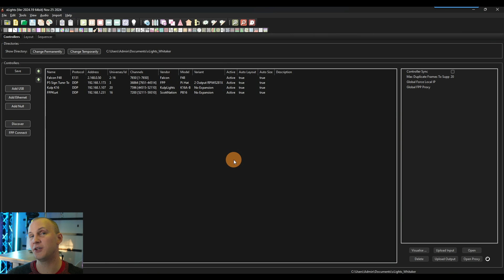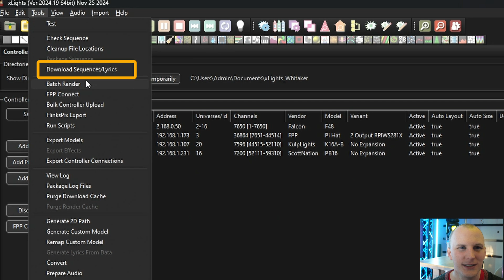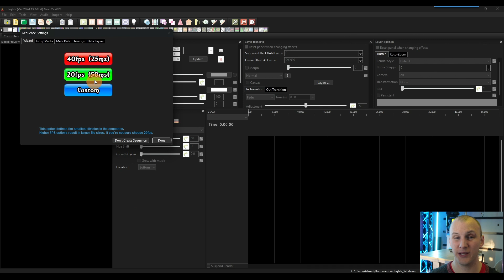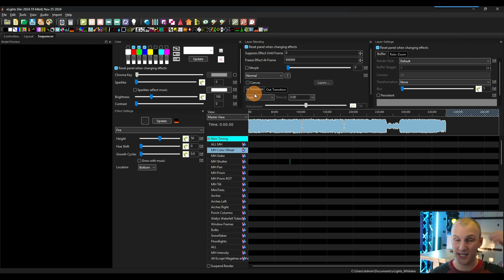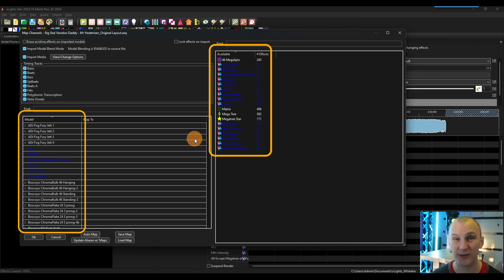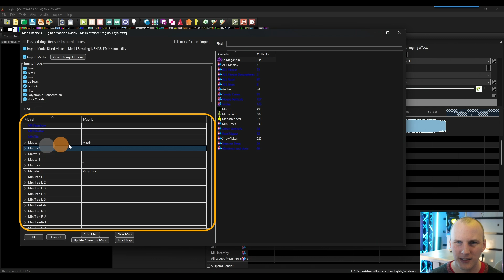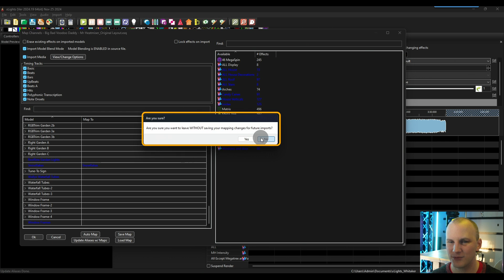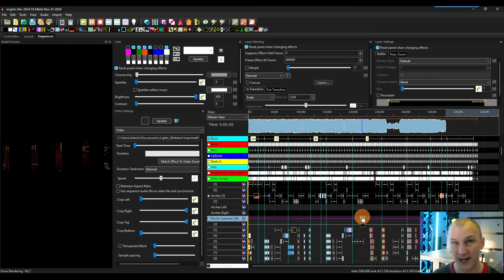How Do You Import a Sequence in xLights?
Importing a sequence created by someone else into xLights is a great way to save a LOT of time on your Christmas light show. In this video I talk about why you might want to import sequences, where to find them, and the process for importing and matching with your props.

If you are interested in any of the Gear used and Reviewed in our videos take a look at our

Grab my FREE Guide "3 Things You Need to Know Before Creating Your First DIY Christmas Light Display"

Check out the Dominar Beam and other Waterproof DMX Lights for Christmas Light Shows

Video Specs:
Video Shot on Sony ZV-E10
Microphones Spec:
Wireless Lapel Mic: Hollyland Lark150

Comments Policy:  Be nice, and treat others well.  This channel has grown a lot, and if I want to keep up with helping folks in-depth, I can't reply to the comments personally.

Creating these videos takes a TON of time and effort, and I am not always available to answer questions here personally.

Here is how we can get your questions answered:

Join us in The Learn Christmas Lighting Academy and get premium support + over 16 hours of step-by-step video training

-David

00:00 Introduction
00:09 What does importing a sequence mean?
00:37 What can importing help you do?
00:48 The most common approach
00:55 Free Sequences
01:32 Importing a sequence
02:01 Creating a sequence
02:36 Importing Sequences continued
02:48 When can it be useful to import old sequences
04:04 What props will match up with the imported sequence
04:54 Where to start before the basics
06:04 Should you save your map?
06:49 Some key things to know
07:17 Closing Monetization ID TGG0OCXYH5ACR9QY